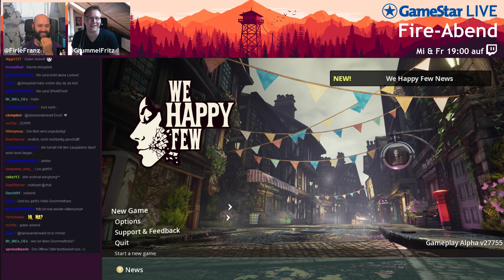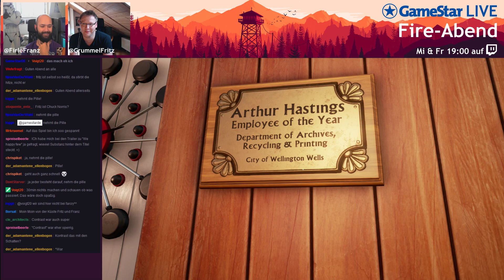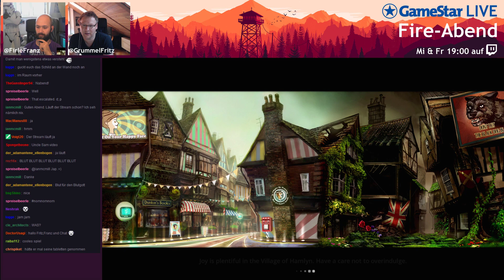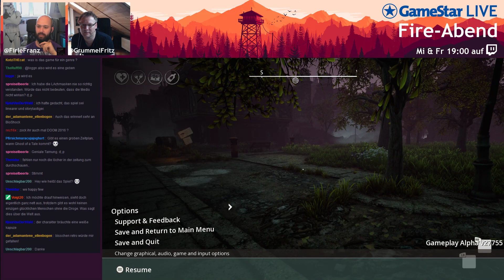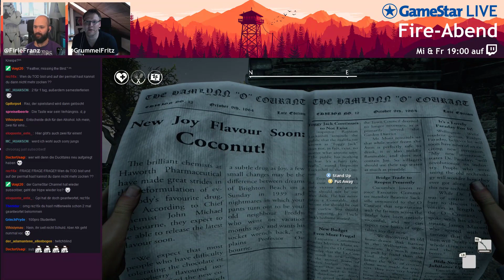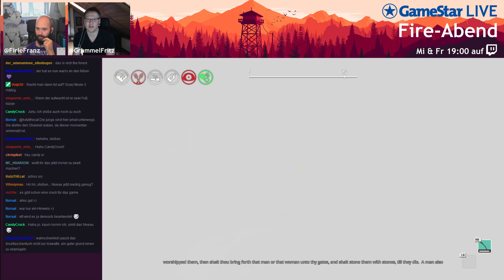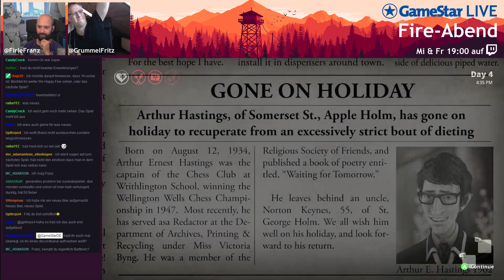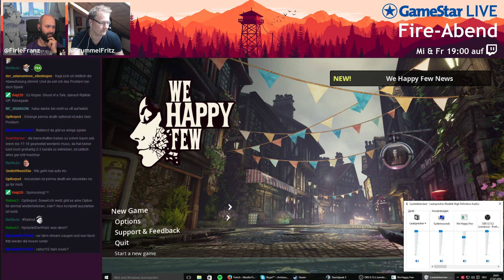We Happy Few im Fire-Abend - Gameplay-Aufzeichnung von GameStar LIVE am 27.7.2016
Fritz und Franz spielen die Early Access Version von We Happy Few. Darin müssen wir uns als "Downer" durch eine englische Kleinstadt in den 60er Jahren schlagen. Denn wer in dieser alternativen Welt keine Drohen nimmt, gilt als Spielverderber und wird gejagt und ausgestoßen.

Dieses Video ist der Mitschnitt einer Live-Sendung auf GameStar Twitch.

Jeden Mittwoch und Freitag ab 19 Uhr. Neue Spiele bei GameStar LIVE: FireAbend auf GameStar Twitch: